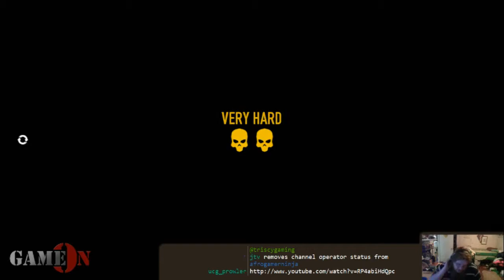PAYDAY 2 Beta - Charede Laughs At Crime... WAY Too Much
Charede's a psycho.